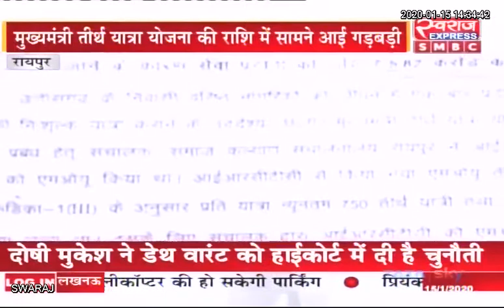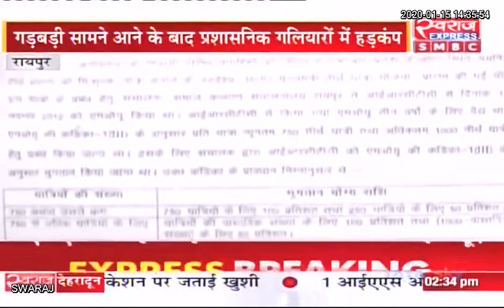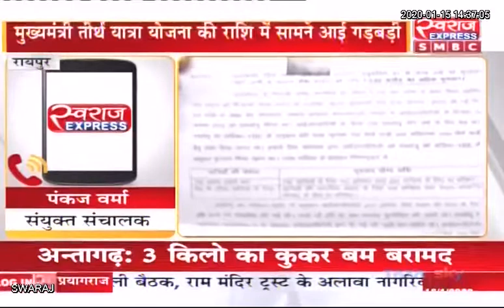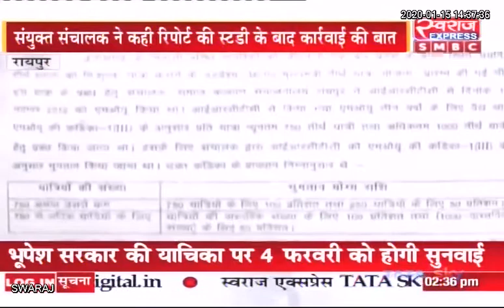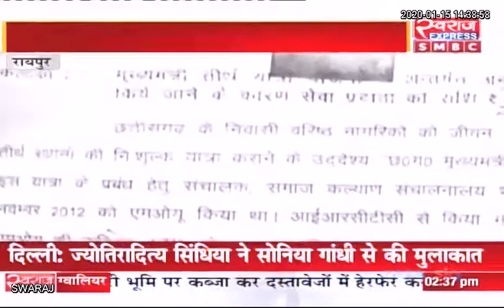Chhattisgarh News: मुख्यमंत्री तीर्थ यात्रा योजना में करोड़ों का घोटाला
Bhupesh Baghel T. S. BABA CMO Chhattisgarh Indian National Congress - Chhattisgarh Bjp Chhattisgarh